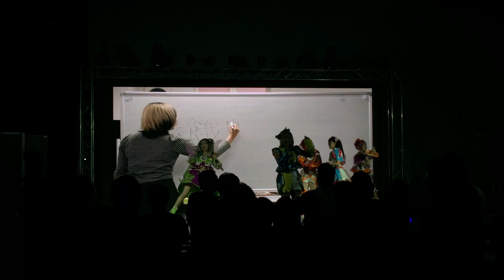[LIVE] PLANCK STARS - warugaki instinct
PLANCK STARS - ONE-MAN LIVE in Bangkok 2023 at Donki Mall Thonglor
I LIKE POO PAD PONG CURRY 🦀